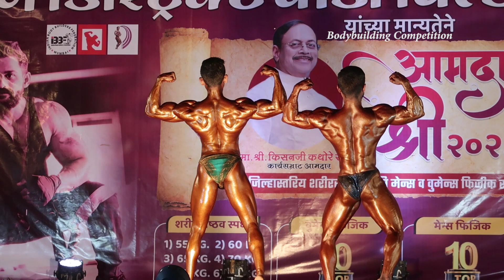60KG आमदार श्री खडवली Amdar Shree 2023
60KG आमदार श्री खडवली Amdar Shree 2023